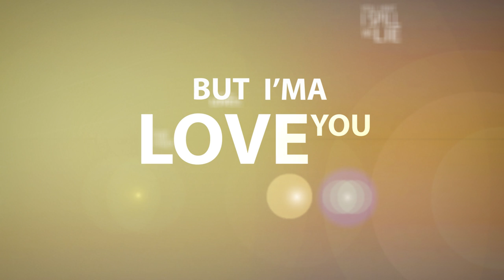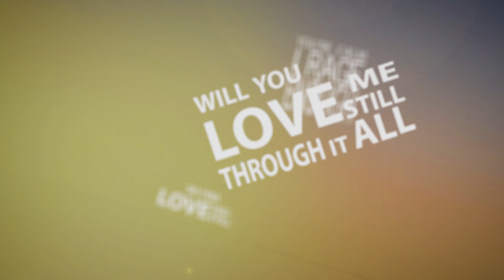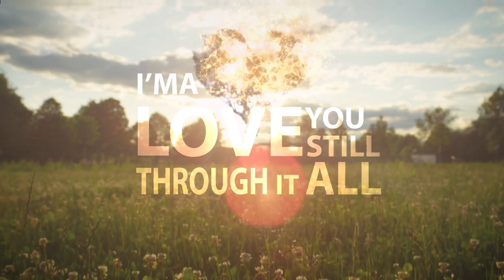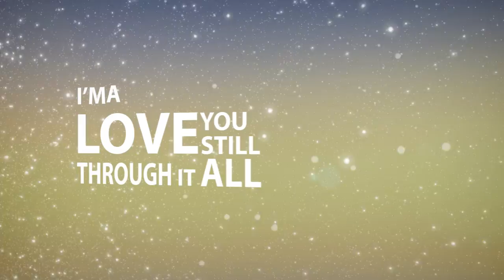"Love You Still" | Sons of Serendip (Original)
Here is our first original song of 2019. This song arose out of a conversation 2 band members were having.  One mentioned that marriage teaches you how to love despite how different you might be from each other.